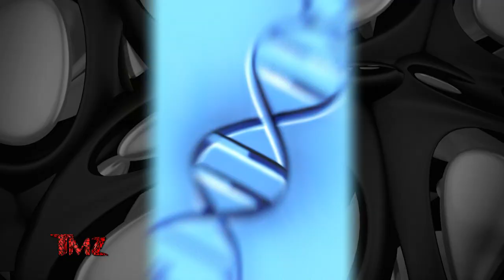TMZ On Demand: Chris Hemsworth | Ed Sheeran 8/26/24